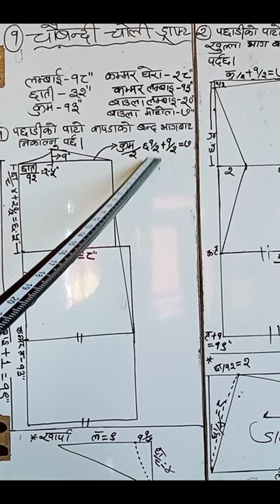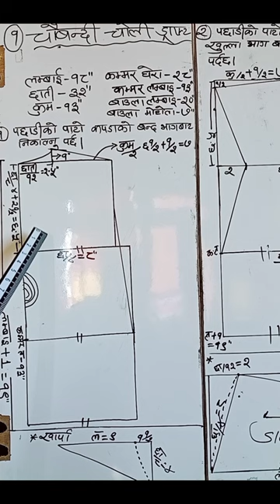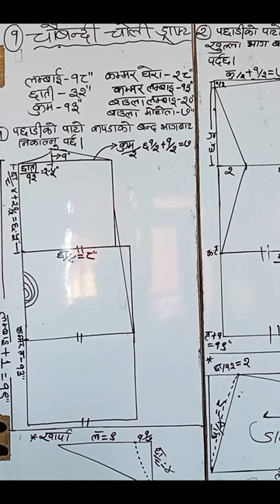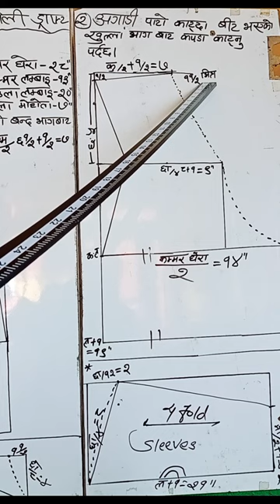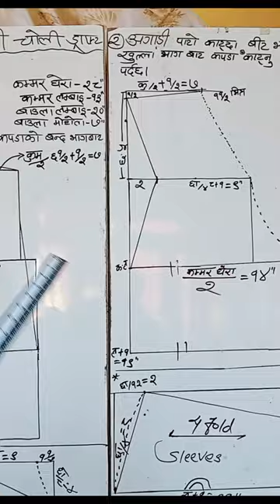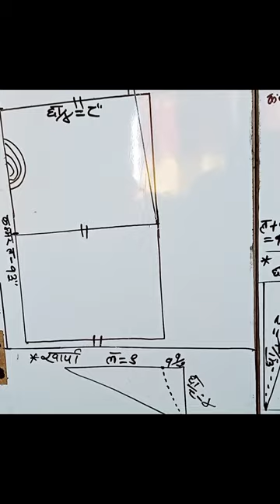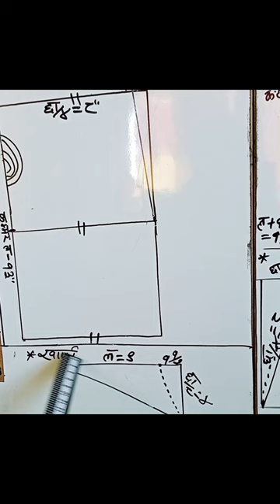Chaubandi cholo draft with theory easiest way to learn cutting and stiching